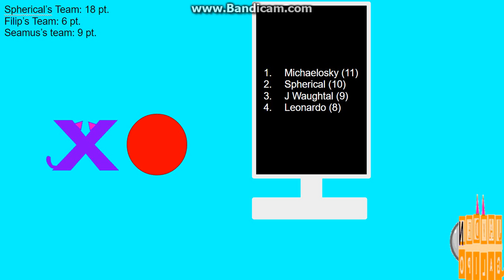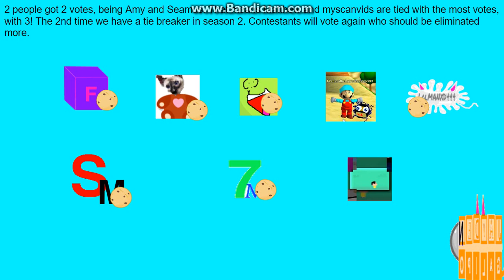logo editing object thingys randomized II - episode 26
credit to my friends for the objects! i heard ryan is making a reboot of TLEOES. it's been more than a month and a half since he made the latest episode!